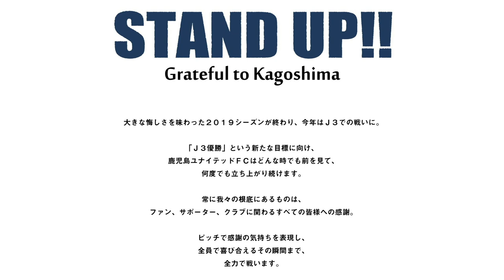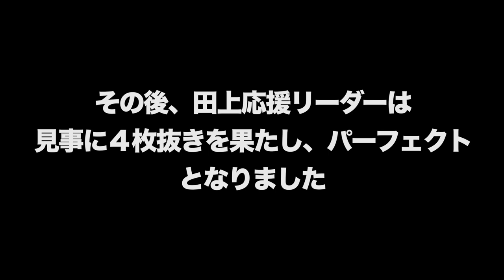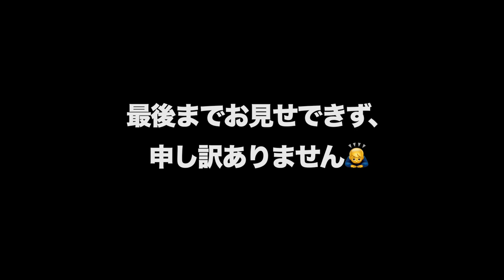FKガチ対決！【イニエスタも得意】神コースに決めろ！選手とやる前に検証してみた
選手とやる前に検証してみました。

イニエスタ選手も神コース得意としてます。

是非、楽しみながら見れるし、少しでもキックの方法や練習にお役に立てればと思います。

うまく、当てれてないシーンばかりですが、最後は実はパーフェクトに決めました。

次回、選手との対決は楽しみにしてください
蹴り方は、本当に人それぞれです。
あくまでも参考程度にしながら、自分自身の
一番得意な形を見つけてください。

リーダー田上ゆたかが、魂を込めてお贈りしてます。

このチャンネルが良ければお友達にもシェアお願いします。🙇‍♂️☺️

元鹿児島ユナイテッドFC選手
田上ゆたか
現在応援リーダー

10年前に 鹿児島にJリーグを作りたいを、目標にやってきました。
田上ゆたか です。
2019年をもちまして、現役選手として限界を感じ、引退します。
しかし、鹿児島にJリーグを、そして、【鹿児島をひとつに】を忘れず、次は鹿児島ユナイテッド、鹿児島のために、応援リーダーとして、2020年から活動していきます。
Instagram、Twitter、そして YouTubeなどで、これからの活動を、配信していきます。
海外の方も気軽に見れる鹿児島の良さを発信していきたいです。
10 years ago I want to make a J-League in KAGOSHIMA.
 I came to the my goal!!
 i'm a YuTAKA TAnouE As of 2019, I will reach the limits as an active football player and retire.
However, without forgetting the J-League in KAGOSHIMA and [Uniting KAGOSHIMA] we will work as supporters for KAGOSHIMA United and Kagoshima from 2020.
Instagram, Twitter, and We will distribute future activities on YouTube, etc.
 I want to communicate the goodness of KAGOSHIMA that can be easily seen by foreigners. Thanks!!

鹿児島UNITED FC
応援リーダー
田上ゆたか